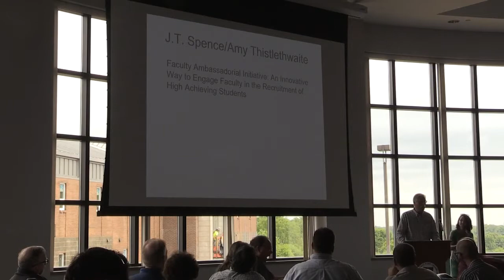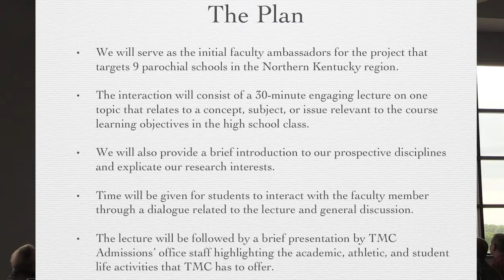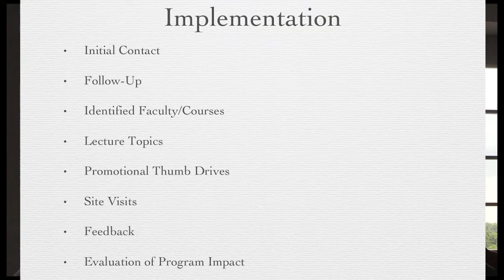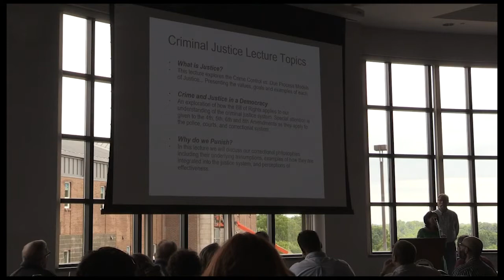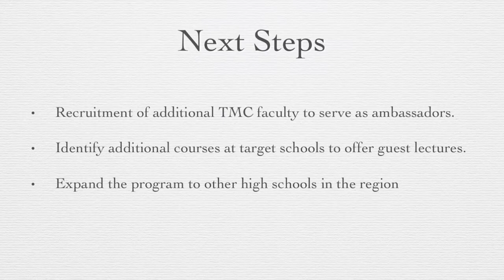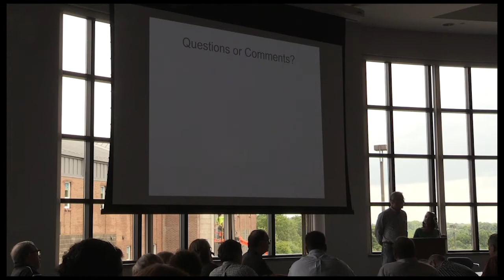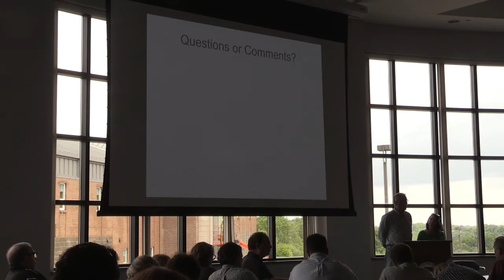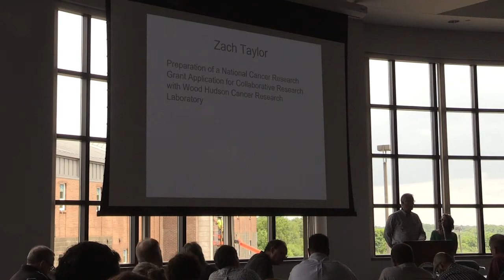180816 SpenceThistlethwaite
The President’s Faculty Innovation Grant initiative was announced summer 2017 with the intention of an investment in faculty-driven research and projects. “Faculty Ambassadorial Initiative (FAI): An Innovative Way to Engage Faculty in the Recruitment of High Achieving Students” presented by JT Spence, Ph.D., and Amy Thistlethwaite, Ph.D. Congratulations to them both for being awarded this grant for their research.